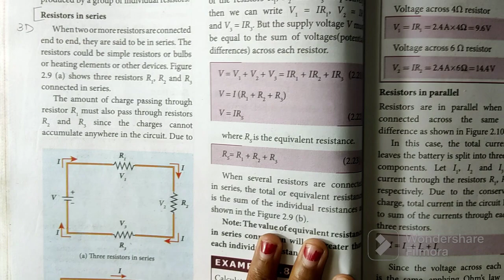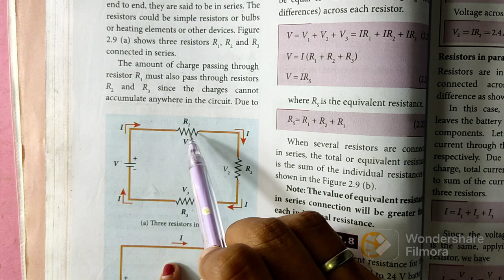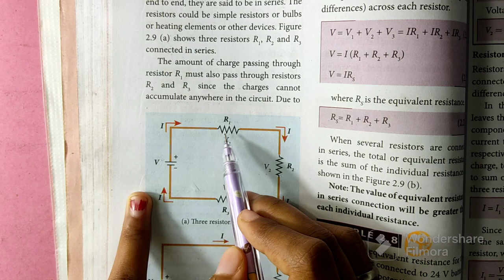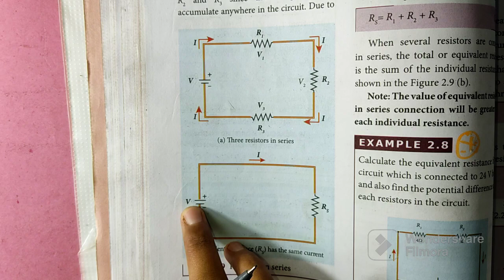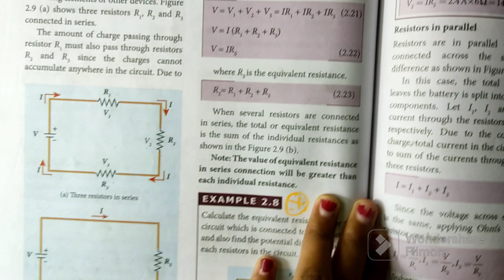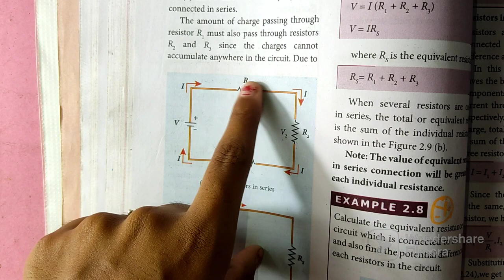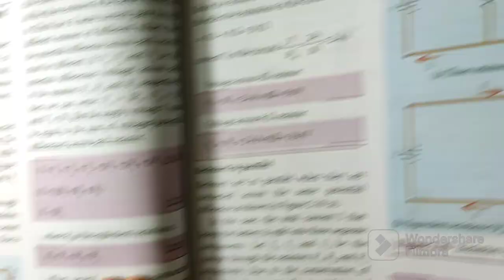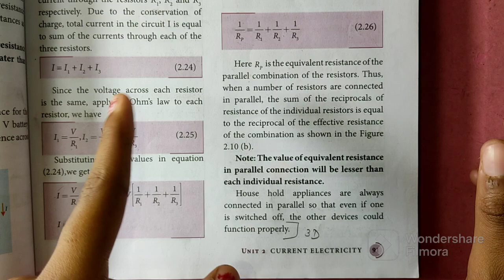Resistors in series and parallel | Current Electricity | 12th Physics | In Tamil |Shivani'sClassroom